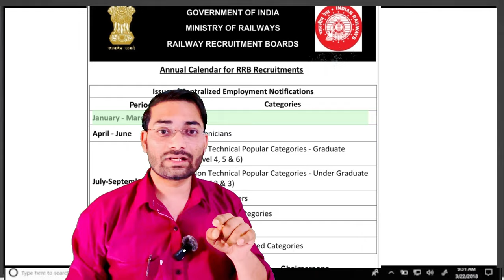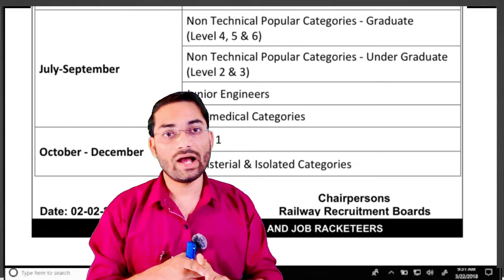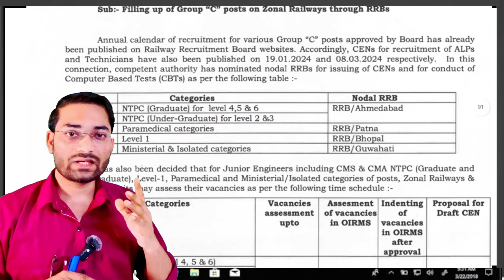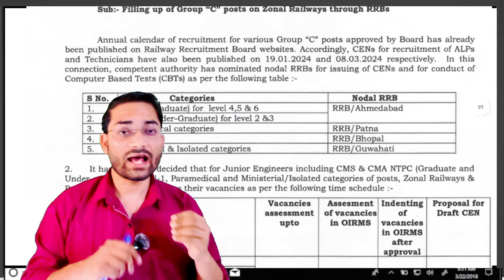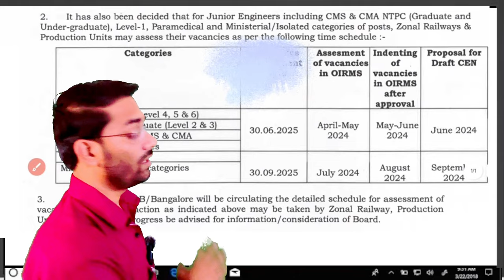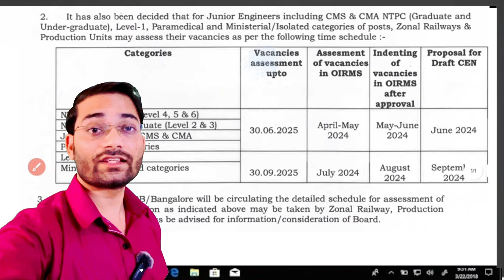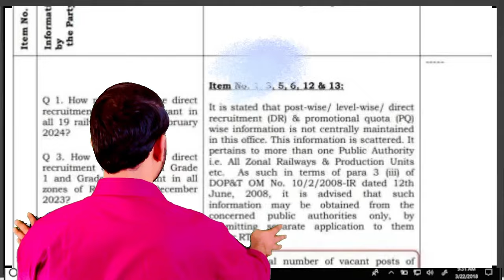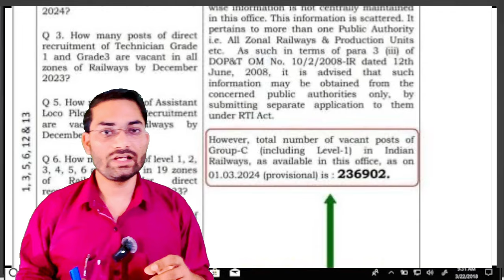RRB NTPC/GROUP-D NEW VACANCY 2024 | GROPUP D VACANCY 2024 | BY CB SIR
railway new vacancy 2024,rrb group d new vacancy 2024,rrb ntpc new vacancy 2024,railway group d new vacancy 2024,railway vacancy 2024,railway ntpc new vacancy 2024,rrb group d vacancy 2024,railway new vacancy